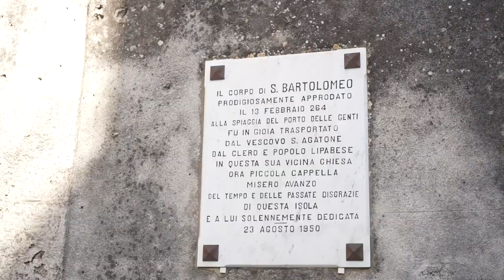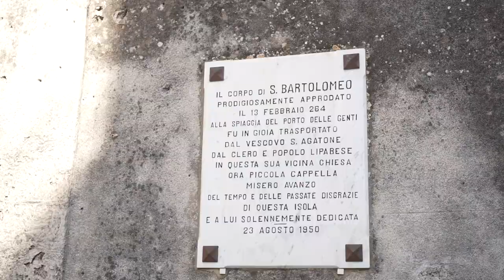SBAGLIANDO si IMPARA - Vivere in barca a vela, navigare tra le Isole Eolie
Questa volta abbiamo commesso un errore di valutazione. Non sempre le cose vanno come ci aspettiamo! Durante il nostro viaggio in barca a vela alle Isole Eolie, approdiamo a Lipari ci rendiamo conto di esserci lasciati cogliere impreparati...

Siamo Giulia e Mads, una coppia italo-danese che ha deciso di cambiare vita e girare il mondo vivendo in barca a vela.